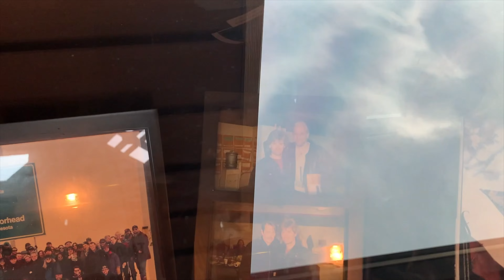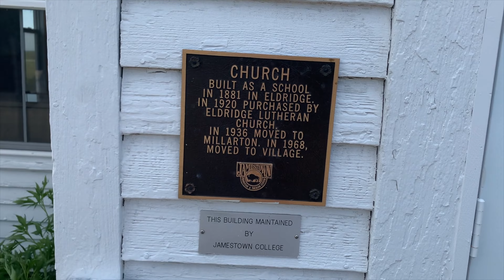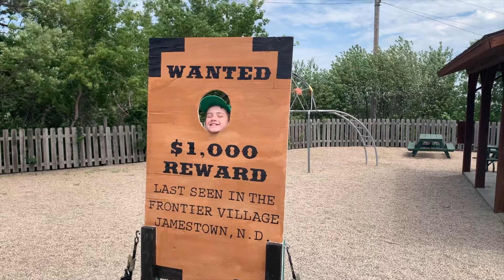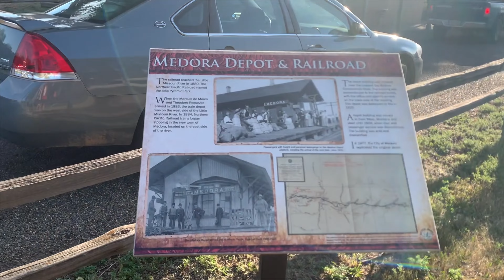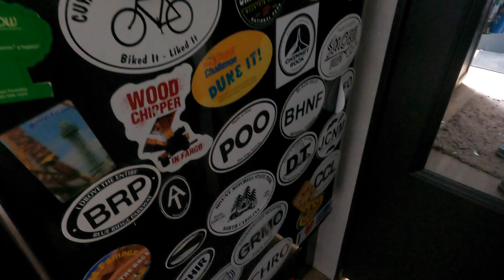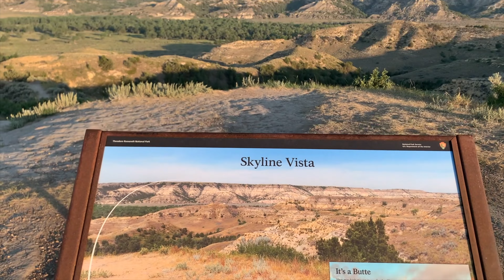Making Our Way Out West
Our first cross-country trip with our Wolf Pup 16BHS. We left Ohio and made stops across North Dakota, including Fargo, Jamestown, and finally Medora, before headed to our next stop.